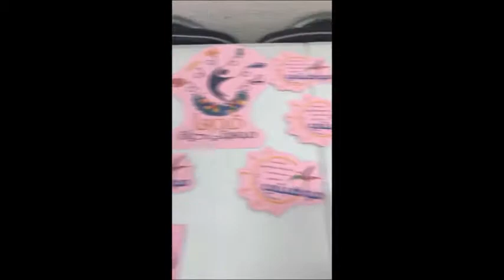ختاام الملتقى الصفي للفصل الدراسي الأول 1439 1440